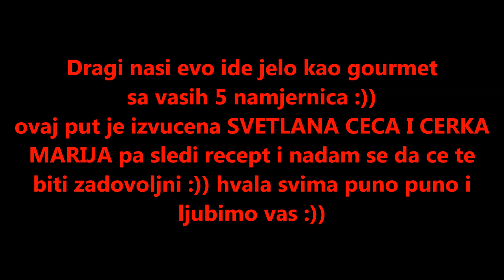Gourmet Jelo sa 5 namjernica koje je sastavila SVETLANA CECA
Dragi nasi nadamo se da ce vam se dopasti i ovaj put staje ispalo od vasih 5 namjernica

Ovaj put je izvucena Svetlana Ceca i njenih 5 namjernica su
mljeveno meso
luk
pirinac
paradajz
kackavalj

a ja sam dodala malo brasna

hvala Ceci na namjernicama
i hvala svima za ucestovanje
i svima i koji i ne ucestuju ali su snama
hvala svima ljubimo vas i zelimo puno zdravlja do narednog recepta vasi Bibo i Brigita :))